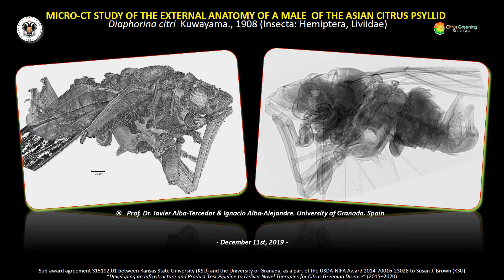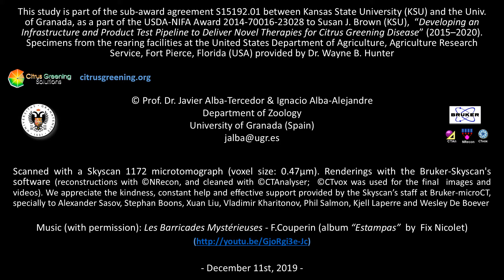External anatomy of the male ACP Diaphorina citri Kuwayama, 1908 (Insecta: Hemiptera, Liviidae)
Here is presented a micro-CT anatomical-atlas study of the Asian Citrus Psyllid (Diaphorina citri) external anatomy. The specimens were scanned with a Skyscan 1172 microtomograph at the Department of Zoology, University of Granada in Spain. For details of the methodology see the paper:
Alba-Tercedor, J. From the sample preparation to the volume rendering images of small animals: A step-by-step example of a procedure to carry out the micro-CT study of the leafhopper insect Homalodisca vitripennis (Hemiptera: Cicadellidae) in Bruker Micro-CT Users Meeting 2014 260–288. Bruker MicroCT-Skyscan (2014).

This study benefitted from the sub-award agreement S15192.01 between Kansas State University (KSU) and the University of Granada, as part of a USDA- NIFA Award 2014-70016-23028 to S.J. Brown (KSU), “Developing an Infrastructure and Product Test Pipeline to Deliver Novel Therapies for Citrus Greening Disease” (2015–2020).

More details in:
ALBA-TERCEDOR, J., HUNTER, W.B. & ALBA-ALEJANDRE, I. Using micro-computed tomography to reveal the anatomy of adult Diaphorina citri  Kuwayama (Insecta: Hemiptera, Liviidae) and how it pierces and feeds within a citrus leaf. Sci Rep 11,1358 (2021).